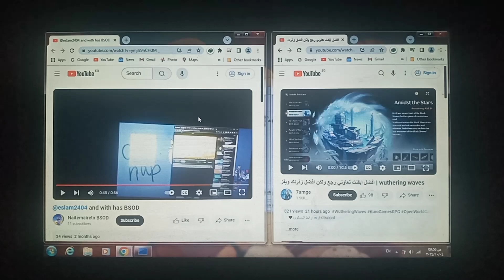VS My Video Has BSOD Again